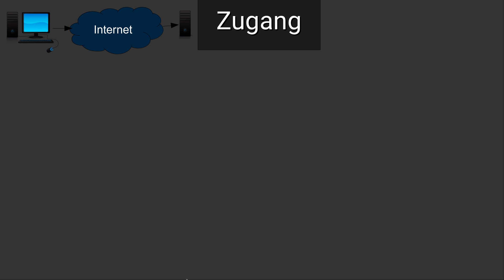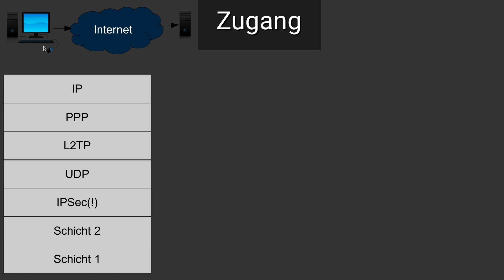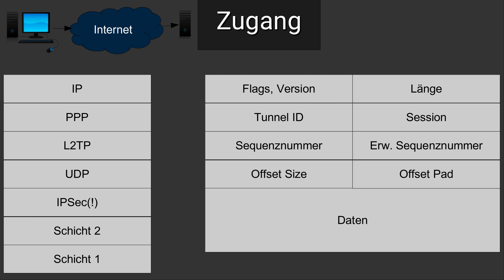Netzsicherheit Tutorial #26 - Netzzugang bei VPNs